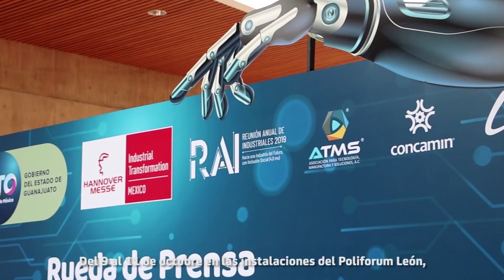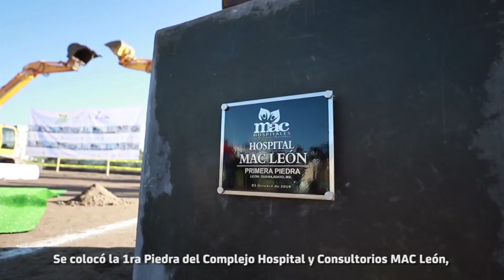León Téllez Cruces